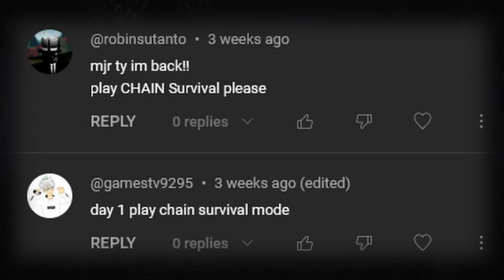YAMS MAN (CHAIN)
Medkits have zippers, little did I know that have spray for sunscreen. Useful at night.